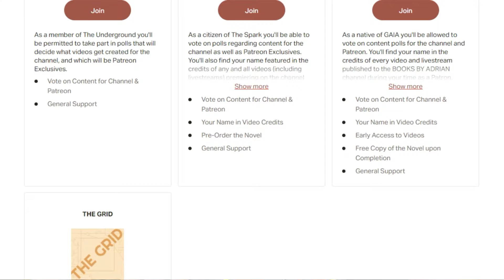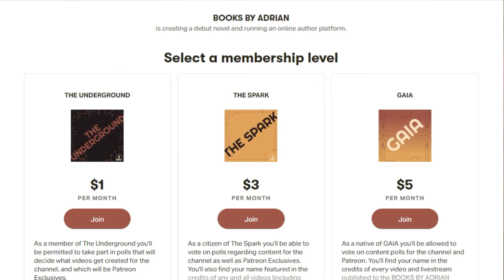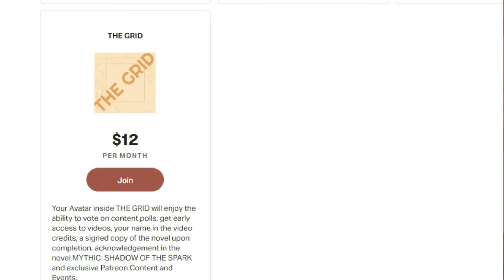PATREON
Welcome to the Books By Adrian Patreon. All funds collected through this Patreon will go towards the funding of my Self-Published Debut Novel. MYTHIC: SHADOW OF THE SPARK will be a Murder Mystery Thriller set in a Sci-Fi/Fantasy world and you can be essential to the creation of this project! The editing process, formatting, cover design, and printing of the novel all cost money and support from Patrons like you will make this all possible!

right now to sign up on any of the four available tiers!

::: B O O K S - B Y - A D R I A N :::

::: Y O U T U B E - S E R I E S - P L A Y L I S T S :::